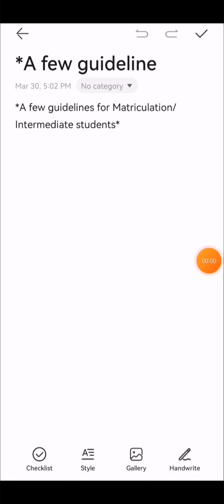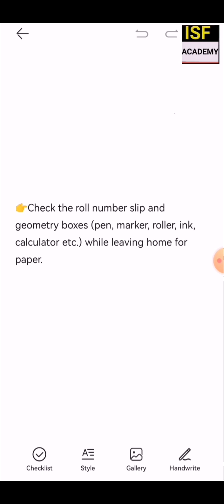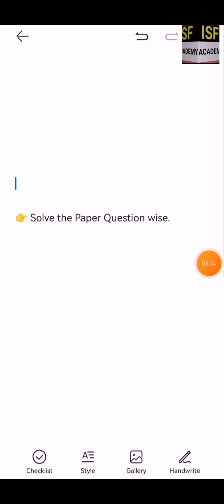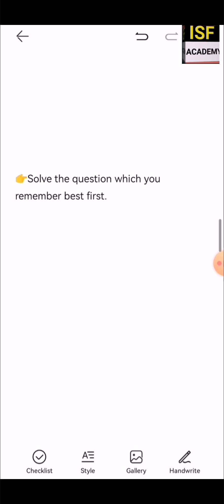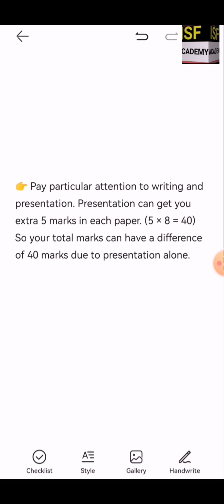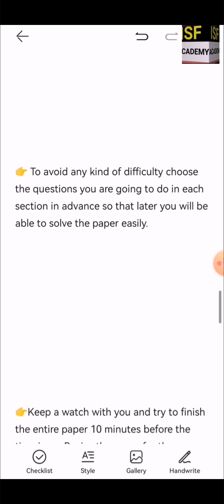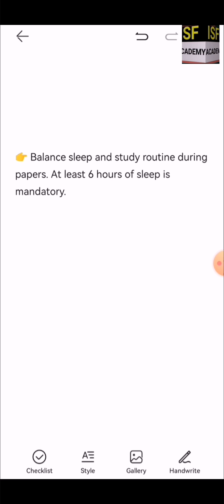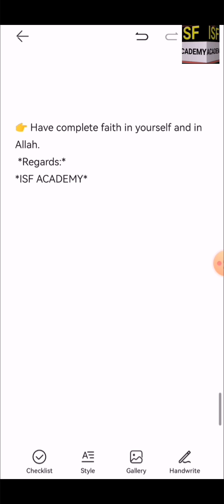General Instructions Before Attempting Any Exams. Specially Class Matric & Inter.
In this lecture you will be able to learn about
How to attempt a paper
Tips and tricks to build confidence